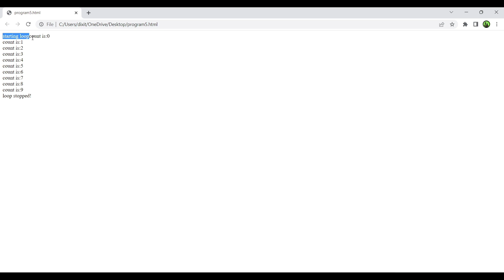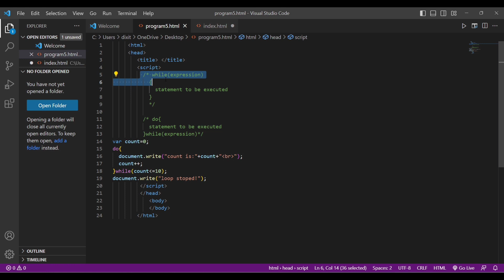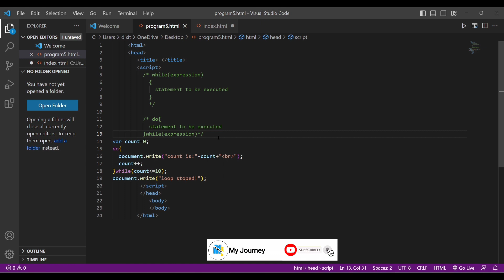While loop and do while loop in javascript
hello friends.
this video is made for students who want to join technical course in feature and now learning. you can learn coding From this channel.

Cover Topics:
javascript while loop in Hindi
javascript do while loop in Hindi
javascript tutorial
javascript tutorial
javascript for beginners
javascript program